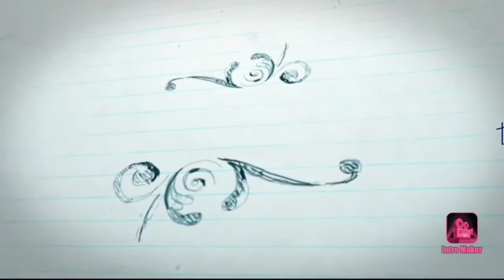Unboxing Kadal Pohon Dan Cicak Batu Dari Semarang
Unboxing Kadal Pohon Dan Cicak Batu Dari Semarang berjalan lancar, bintangnya semua hidup. Tapi ada satu binatang yang lepas dan nempel di lakban yaitu kalajengking. Unboxing Kadal Pohon Dan Cicak Batu Dari Bro Aldo asal Semarang, banyak bonus di berikan ke saya termasuk mie instan dan kacang pilus garuda hebe.

(Unboxing Unik Kadal Patung - Temporalis Lizard Water Dragon Indonesia)

(Kadal Kuning Cantik Buat Pemula - Mabouya Multifasciata)

(Kadal Kebun Galak Melahirkan 3 Ekor Anak - Mabouya Multifasciata)

(Kadal Cantik Mati Saat Pengiriman - Yellow Line Skink)

Hidung Si Bandot - Varanus Salvator)

(Unboxing Paketan Reptil Murah Eksotis Khusus Buat Pemula)

(Peliharaan Unik Buat Pemula Iguana KW - Bunglon Surai)

(Beli Reptil Murah Dari Pemburu Binatang)

(Memelihara Reptil Buat Pemula - Mabuya Multifasciata)

(Soa Layar Remaja Patah Kaki)

(Cara Mengatasi Biawak Sakit Flu Pilek II Rai Partha)

(Cara Memberi Makan Cicak Batu)

(Memberi Makan Kadal Ular - Lygosoma Quadrupes)

(Beri Obat Warung Untuk Biawak Pilek)

(Biawak Mati Karena Sakit Pilek)

(Unboxing Dinosaurus Mini Dari Timur Indonesia - Soa Layar Weberi)

(Membersihkan Kandang Dan Review Biawak Baru)

(Unboxing Kadal Soa Soa Layar (Hydrosaurus Amboinensis))

(Cara Menjinakkan Dan Memberi Makan Biawak Liar)

(Pemberian Makan Cecak Jari Lengkung Jawa Dengan Ulat Hongkong - Cecak Batu)